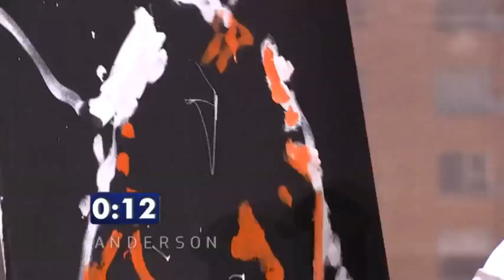Got talent, AMAIzING Speed painting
From Got Talent